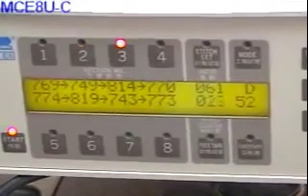Устройство подачи тесьмы MС-E8U Aurora для плоскошовной